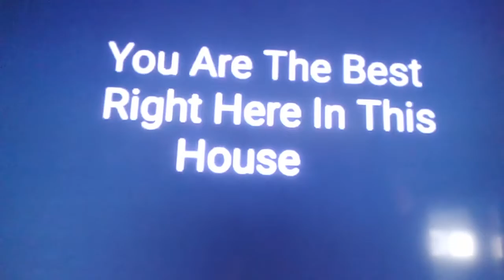LX Productions 2022 Halloween Outro